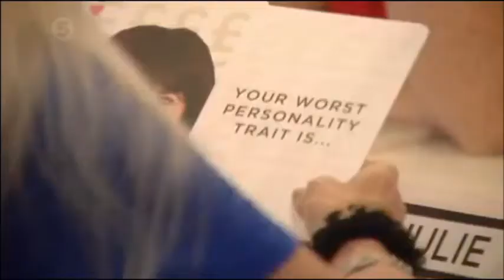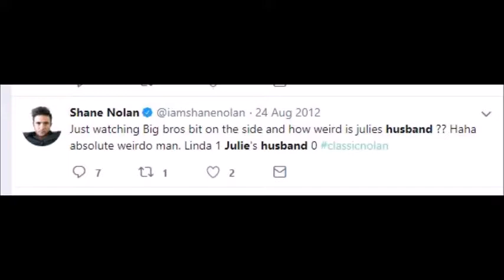Linda Nolan laying into Julie Goodyear and humiliating her husband (2012)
Linda Nolan speaking about Julie Goodyear on 'Celebrity Big Brother's Bit on the Side' in front of Julie's husband, who was clearly uncomfortable on camera. Nolan was defending her 'bullied' sister Coleen. Her son wrote a tweet after it afterwards.